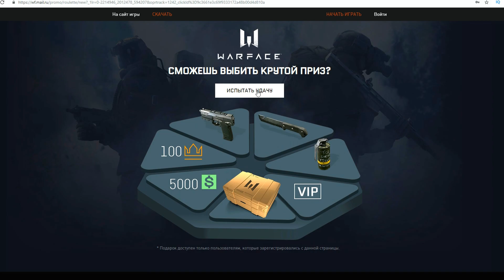ЭТО НЕ ПЕСТ, А ИМБИЩЕ! 5 АПС на 1 лиге РМ в варфейс/warface